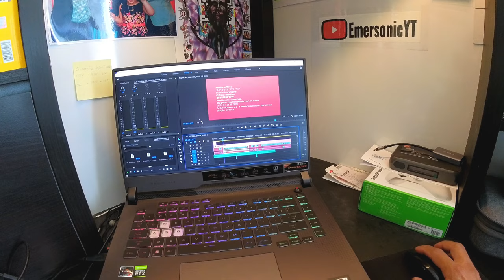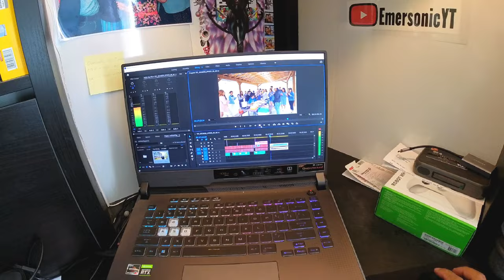MY VLOGGING SETUP 2023 BUHAY NG BUTCHER SA CANADA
On the go vlogging setup ko this year mga tol.